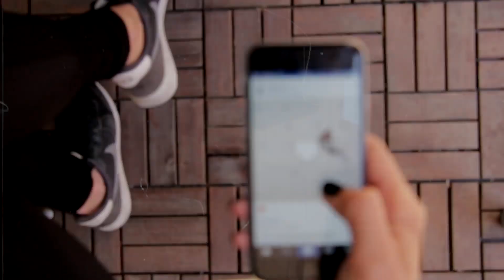This Father-Daughter Duo are Zombies, But They have FEELINGS & EMOTIONS...